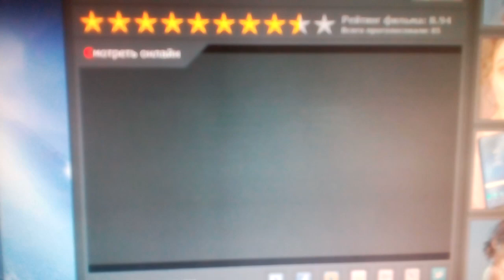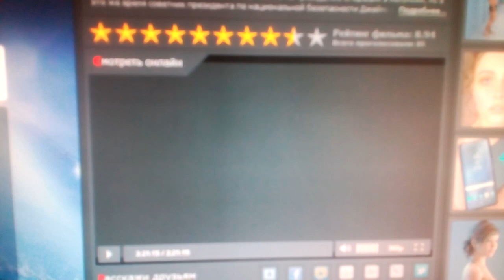Paramount Pictures (1994)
Clear and Present Danger (1994)

@(1994) Paramount Pictures / Robert Rehme Productions / Mace Neufeld Productions